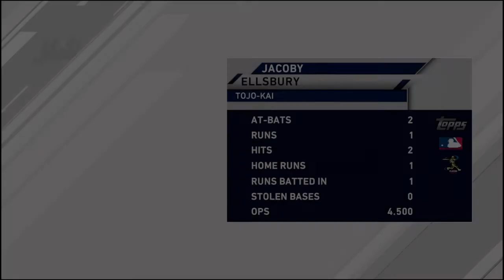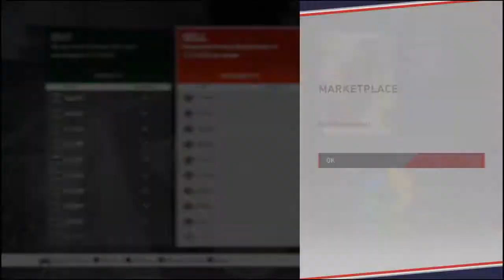MLB The Show 20 - 6th Inning Conquest Map #2 "Pepper" - Hidden Rewards (Pack Opening)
Opening all of the hidden pack rewards in the 2nd conquest Map of the 6th Inning program.